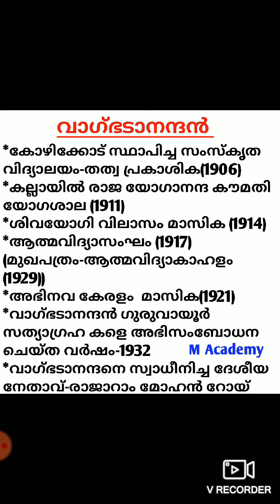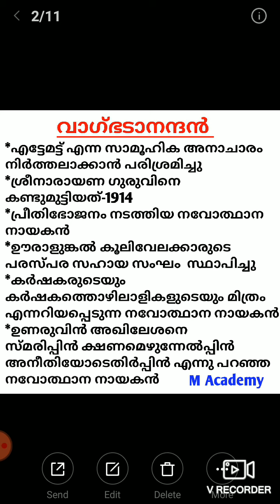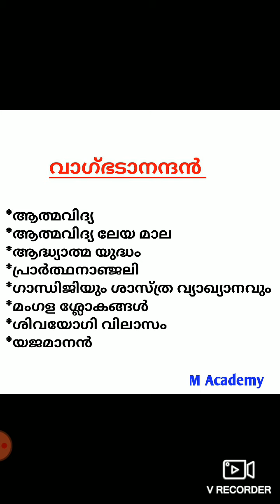വാഗ്ഭടാനന്ദൻ ! VAGBHATANANDAN ! KERALA RENAISSANCE LEADERS ! MISSION KERALA PSC ! M ACADEMY